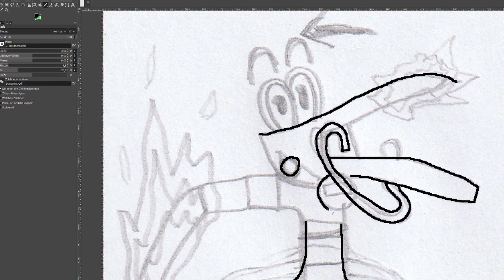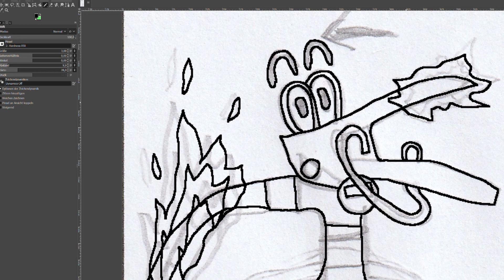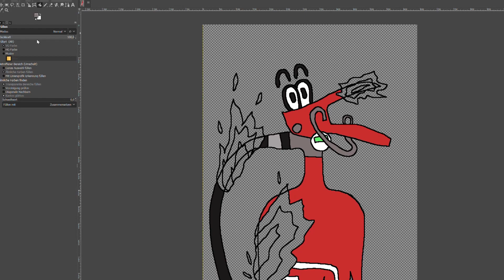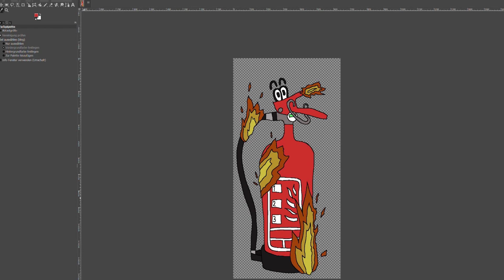Barrenschee malt #5 (Brennlösch - der brennende Feuerlöscher)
In diesem Video male ich "Brennlösch - der brennende Feuerlöscher".

00:00 Intro-Song
00:15 Vorzeichnung
01:47 mit Farbe ausfüllen
03:27 Ergebnis

Zebra-Logo:
Christine Ohms